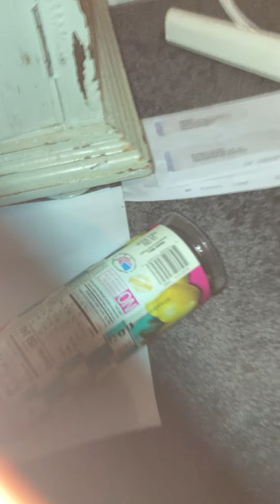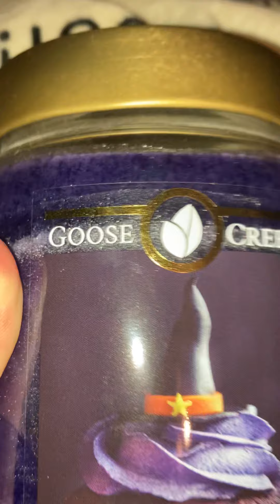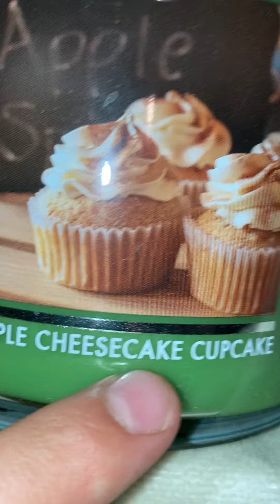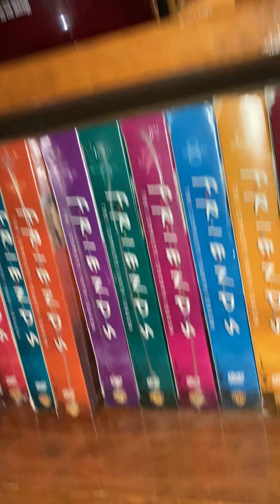Morel bros. RJ shows all of his dad’s candles￼